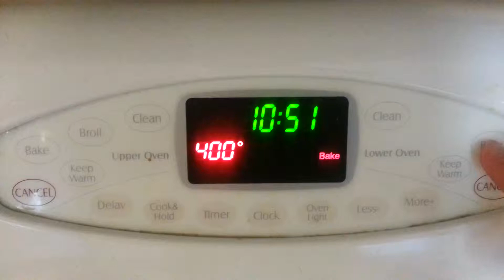Molten Chocolate Cake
Molten Chocolate Lava Cake video. just me showing you how i make my molten chocolate cake. If i get over 20 likes and over 10 comments i will do as such in making a video recipe tutorial.